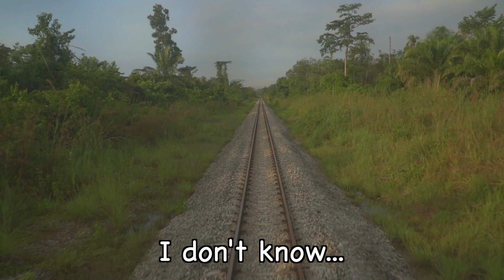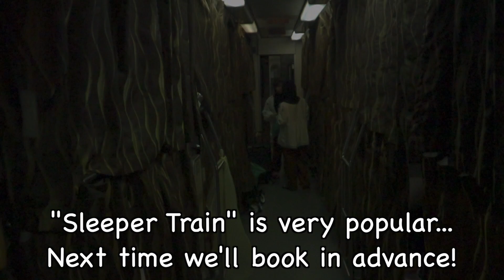The Most Beautiful "Jungle Train" in Malaysia...(11 hours train from KL to Kota Bharu)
❤️Support iChang's trip from here...!❤️